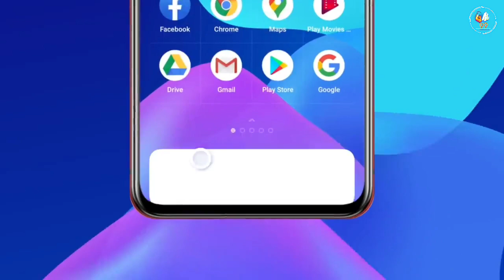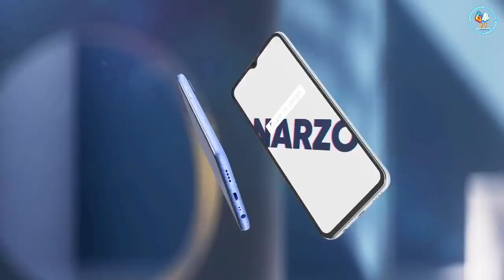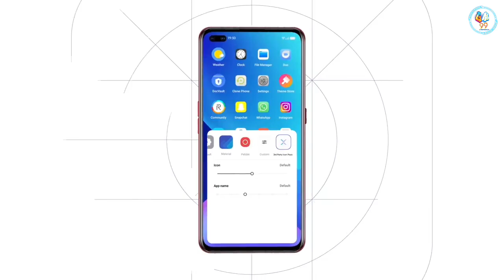Realme 7/Realme Phones Android 11 and Realme Ui 2.0 Update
Android 11 Update on Realme 7
Realme Ui 2.0 Update on Realme 7
Android 11 Update on Realme 6
Realme Ui 2.0 Update on Realme 6
Android 11 Update on Realme phones
Android 11 Update on Realme 7 Pro
Realme Ui 2.0 Update on Realme 7 Pro
Realme xt Android 11 Update
Realme xt realme ui 2.0 Update
realme ui 2 update
realme ui 2 download
Android 11 Update in Realme Phones
Realme X2
Realme 7
Realme Narzo 20 Pro
Realme X3
Realme X3 SuperZoom
Realme 6
Realme C12
Realme C15
Realme 6i
Realme Narzo 10
Realme C3
Realme Narzo 10A
Realme X
Realme XT